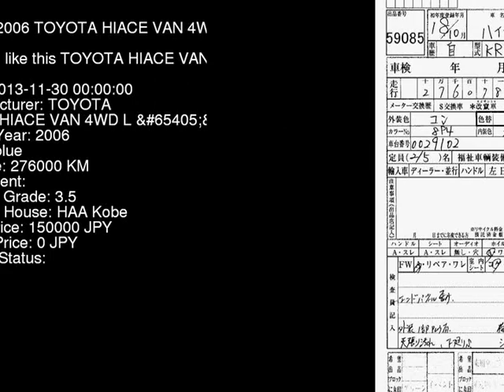2006 TOYOTA HIACE VAN 4WD_L_GL KDH205V - Japanese Used Car For Sale Japan Auction Import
2006 TOYOTA HIACE VAN 4WD_L_GL KDH205V - Japanese Used Car For Sale Japan Auction Import KDH205V,TOYOTA,HIACE_VAN,4WD_L_GL,HAA Kobe,jdmvip,vip,jdm,cars,japan,jdmvip.com,japanesecars,usedcars Japanese Used JDM Car For Sale At Auction in Japan for Import